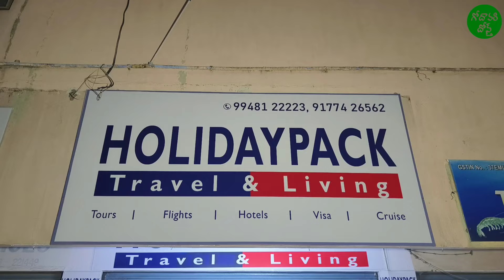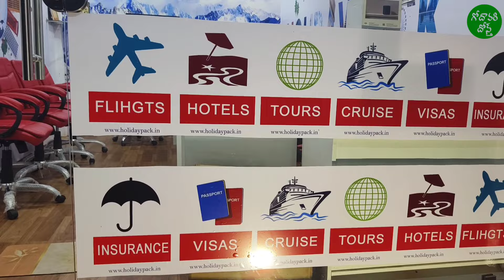Holiday Pack Travel & Living - Bhimavaram||contact = & 91774 26562